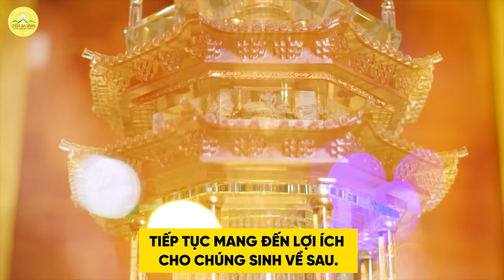3 điều kỳ lạ, vi diệu xảy ra trong lễ hỏa táng kim thân Đức Phật | Chùa Ba Vàng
➡️ Kính mời quý Phật tử xem thêm các chủ đề khác:
1. Bài cúng Giỗ, Mùng 1, Rằm
2. Nghi thức tu tập cầu an

Địa Chỉ: Phường Quang Trung - TP. Uông Bí - Tỉnh Quảng Ninh